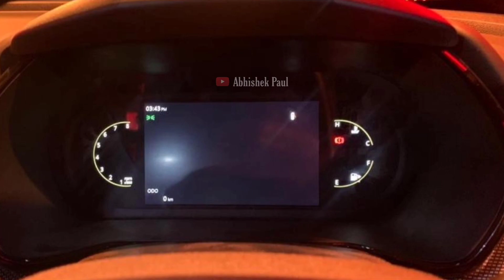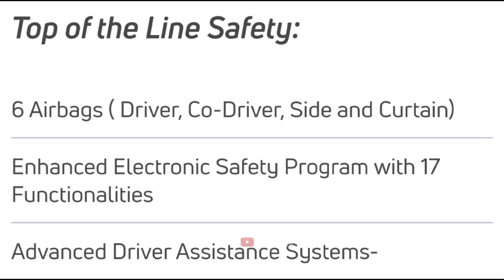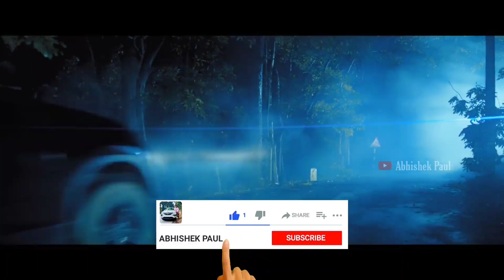Good Bye to XUV700 | 2023 Tata Harrier and Safari Facelift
𝐈𝐧 𝐓𝐡𝐢𝐬 𝐕𝐢𝐝𝐞𝐨 - 2023 Tata Harrier and Safari prefacelift or new red dark edition details